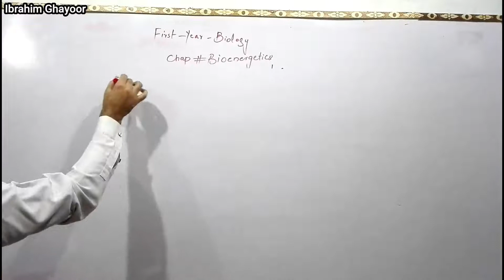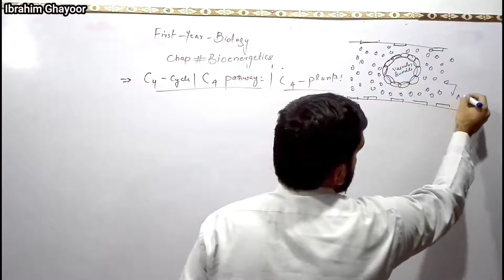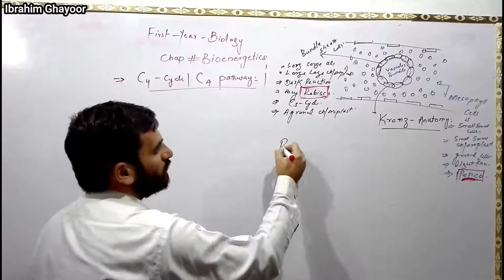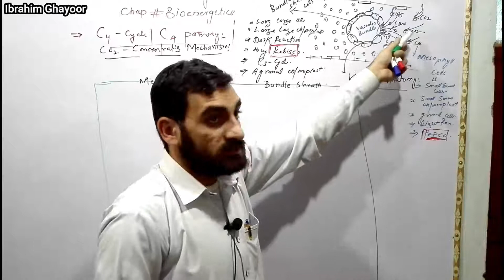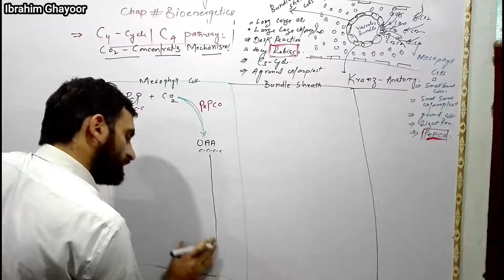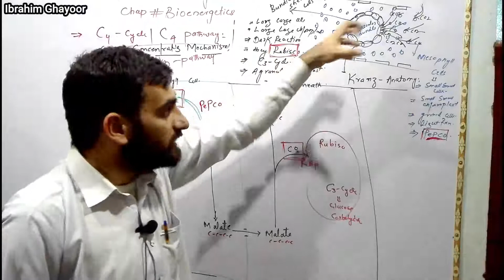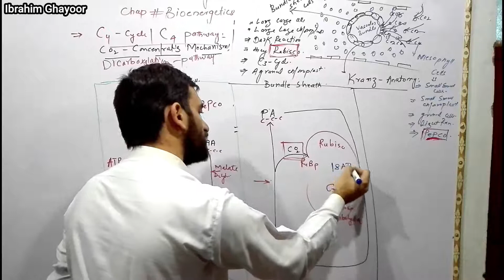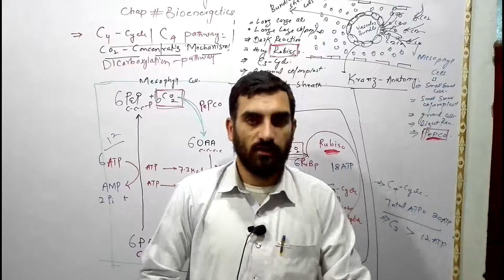C4 Cycle | C4 Plants | C4 Pathway | Hatch and Slack Pathway Dark reaction | Pashto Language